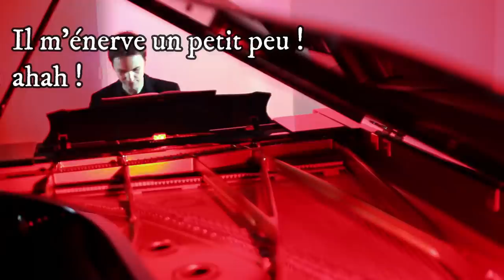DÉFI PIANO 🎹 La sonate de l'enfer ! Scarlatti K141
Salut ! on se retrouve pour une vidéo vlog spécial piano ..
J'ai galéré comme un sagouin sur cette sonate de Scarlatti , très risquée et hyper fatigante .. je sais que je ne suis pas la meilleure pianiste du monde et que beaucoup de personnes la jouent mille fois mieux que moi mais je vous partage mon travail à mon niveau de pianiste non concertiste , ahah !